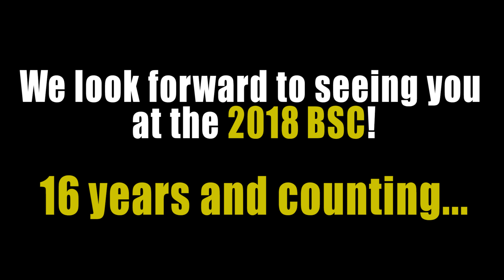2017 BSC: Brooklyn VS Newark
A thrilling game that came right down to the end. These two teams were destined to meet again...

Look forward to seeing you at the 2018 Blessan Samuel Classic on Friday & Saturday, August 17-18, 2018 in Gaithersburg, MD.

GET HYPED!!